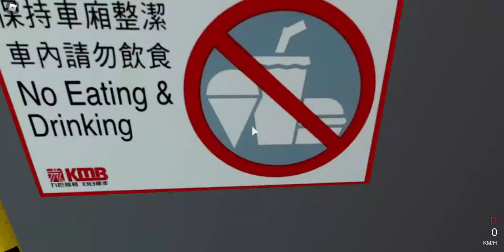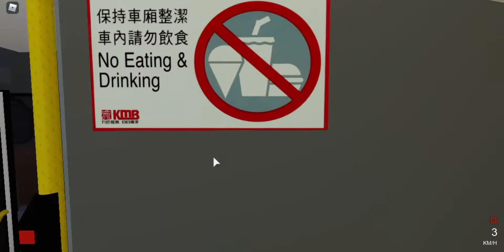[Roblox60] JC3341 KMB @ 298E 坑口體育館 ↺ 坑口地鐵站